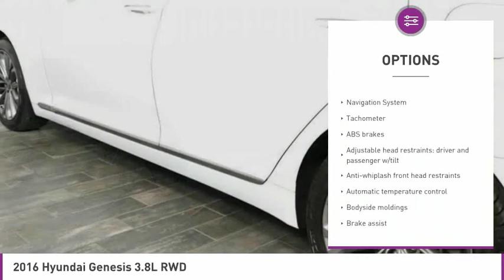2016 Hyundai Genesis O241278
2016 HYUNDAI GENESIS Orlando, FL
Stock# O241278

Off Lease Only Orlando
8443 McCoy Rd

One Owner, Balance of Factory Warranty Remaining and MUCH MORE!

*One Owner | Navigation | Steering Wheel Audio | Heated Leather Seats | Rearview Camera*

More spacious than any other sedan in its class, our incredible One Owner 2016 Hyundai Genesis 3.8 in gorgeous Casablanca White radiates premium good looks with performance to match! Powering this sleek luxury sedan is the refined 311hp 3.8 Liter V6 which is mated to an advanced 8 Speed automatic. This dynamic duo allows you to achieve up to 29mpg and provides a ride at the leading edge of comfort!
The unique alloy wheels and dual power-folding heated side mirrors beautifully enhance our Genesis 3.8. Featuring the latest in technology and the most premium materials, the cabin greets you with leather-trimmed heated front seats and dual automatic temperature control that will keep you and your passengers completely comfortable, while the 12-way power driver's seat and the tilt/telescopic leather-trimmed steering wheel enable you to find your ideal seating position. Enjoy convenience and peace of mind with Hyundai's innovative Blue-Link Infotainment System, Navigation with a prominent display and the Destination search powered by Google.
Hyundai believes your safety is first priority, and has packed the technologically advanced Genesis with nine advanced airbags, Vehicle Stability Management, a Rear-View Camera and a tire-pressure monitoring system. Now is the time to reward yourself with the automotive excellence synonymous with our Hyundai Genesis.